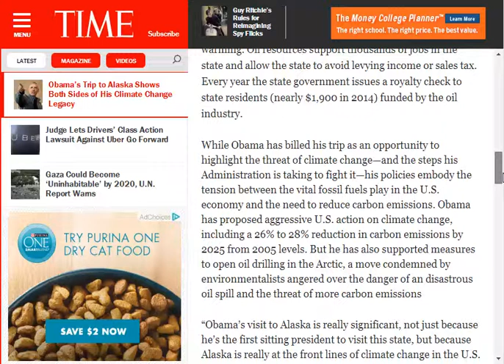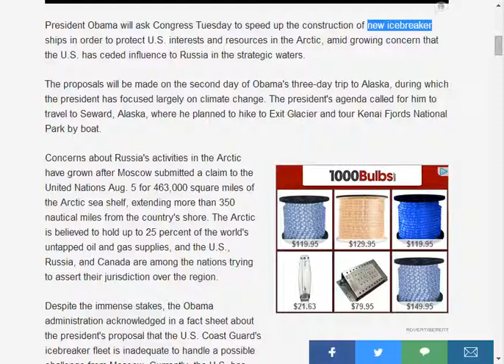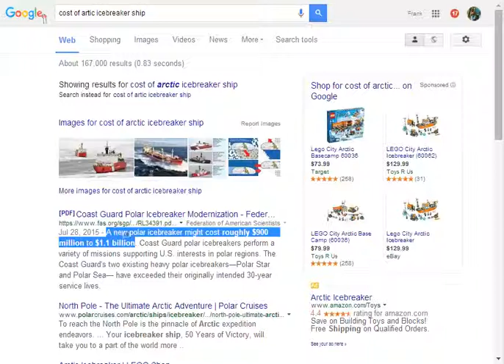Which Is It Obama Global Warming Or Icebreakers You Can't Have Both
Obama today says artic is melting global warming blah, blah, blah. He also has told Congress we need more new icebreakers shipS (plural) at a cost of 1 billion dollars apiece. What for you ask? Me Too!